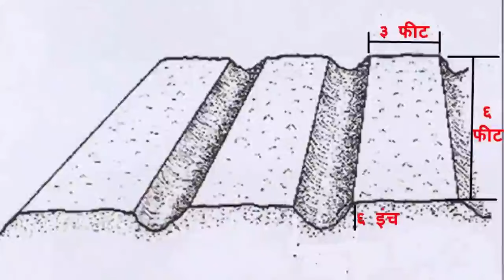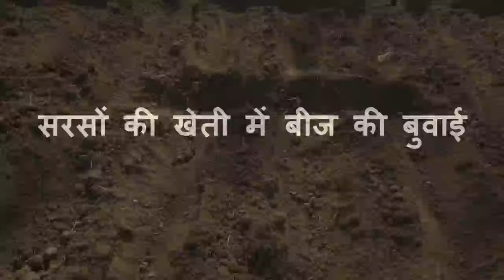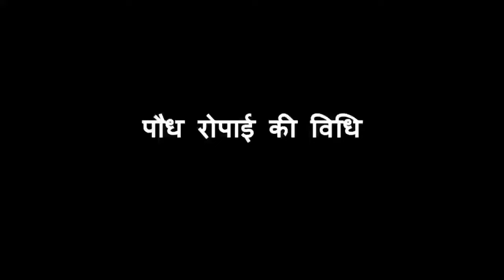सरसों - खेत की तैयारी एवं बीज की बुवाई (Mustard- Land Preparation and Sowing)